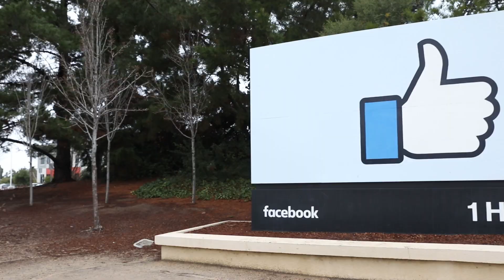West Coast Career Trek - Carlson School MS in Business Analytics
The Carlson School MS in Business Analytics program helps students build their technical skills and business acumen over the course of an intensive year. Along the way, they work closely with the Graduate Business Career Center (GBCC) to leverage Carlson's network and prepare for finding a great career post-graduation. One of the great GBCC opportunities highlighted here is our January 2019 trip out west, where students were invited to visit Seattle or San Francisco and spent their time visiting companies and networking with Carlson School MSBA alumni.

The Carlson School MSBA program has a strong track record of career success for our graduates - 99-100% of our graduates received job offers within 90 days of graduating! Learn more about how the GBCC supports Carlson MSBA students, and see our career reports by visiting us